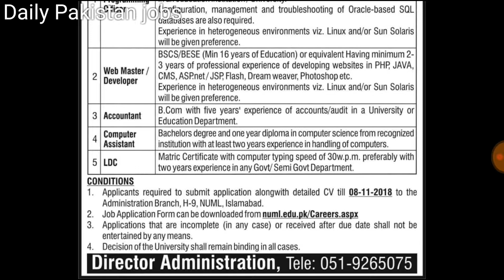National university of modern Languages....Officers..computer assistant...LDC..accountant---